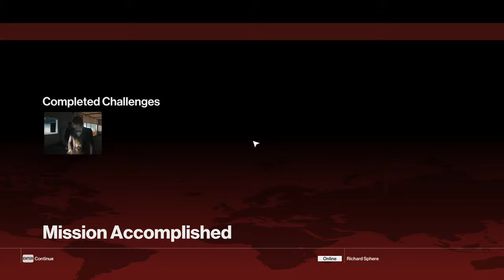Hitman 2016 Episode 2